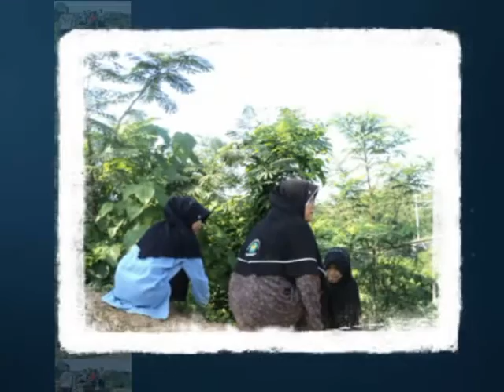Alfafa cabang al-bayan rangkasbitung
Dokumentasi sejarah hidup yg takkan terlupakan